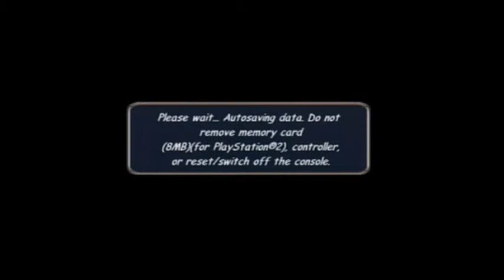Ruff Trigger: TVC - Set 3 Part 1 - Endust: Stage 3 & 4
On to Rusty City.

What does a good boss make? High health and only shows once, or low health and shows up several times?